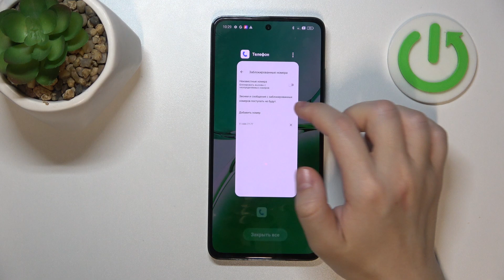OPPO Reno12 FS | Как заблокировать номер на OPPO Reno12 FS - Как добавить номер в черный список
Сегодня мы покажем, как на устройстве OPPO Reno12 FS заблокировать номер. Узнайте, как добавить номер в черный список на OPPO Reno12 FS, в этом видео. Выполните несколько несложных действий, чтобы заблокировать номер на OPPO Reno12 FS.

Как заблокировать номер на OPPO Reno12 FS? Как добавить номер в черный список на OPPO Reno12 FS? Как закинуть номер в чс на OPPO Reno12 FS?